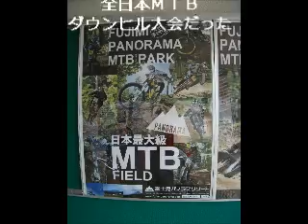富士見パノラマ行ったら全日本ＭＴＢダウンヒル大会だった.wmv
たまたま、富士見パノラマスキー場の、マウンテンバイクのＤＨ　ダウンヒルコースに立ち寄ったら、全日本のダウンヒル大会をやっておりました。

ＤＨってのを初めてみたのですが、すごかったですね～Σ(゜ロ゜ノ)ノ